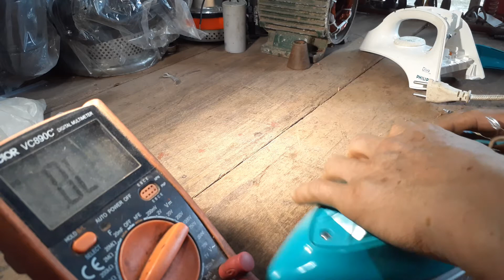sửa bàn là không nóng/Fix the iron is not hot.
chia sẻ cách tháo sửa bàn là không vào điện